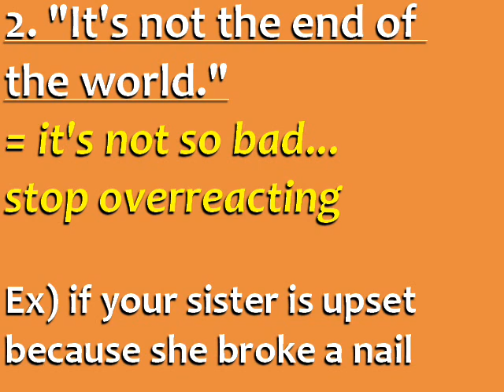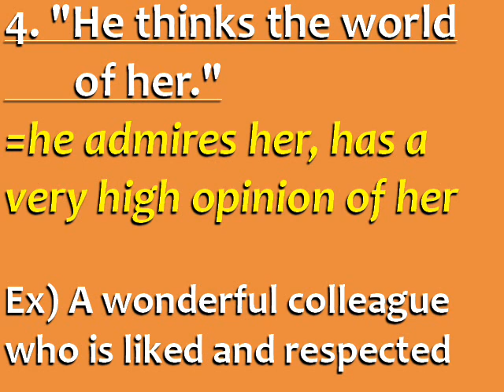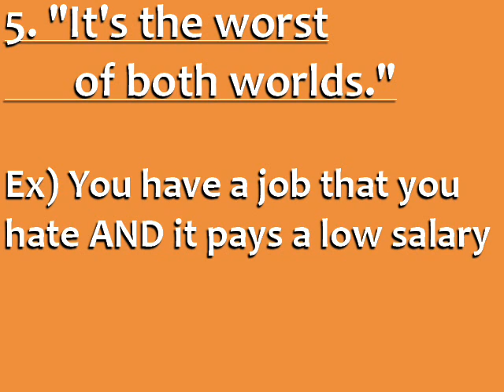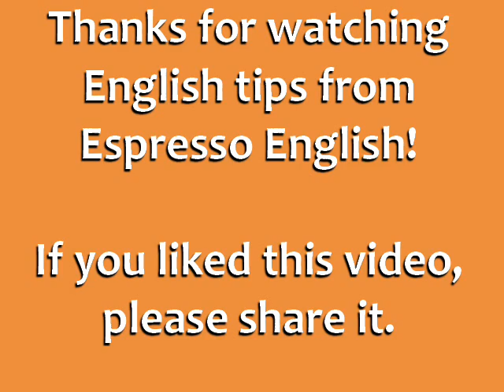7 English Expressions with the Word WORLD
Learn 7 English phrases with the word "WORLD." for English tips and English courses!